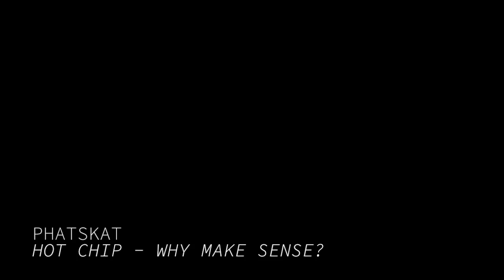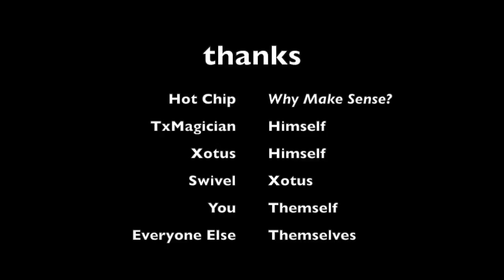PC Montage #1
A quick compilation of my RL highlights.